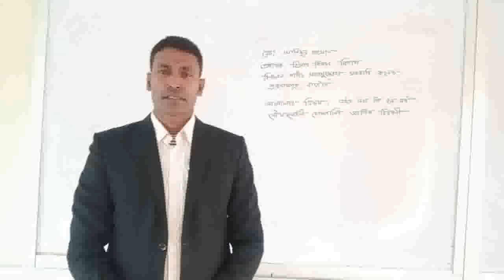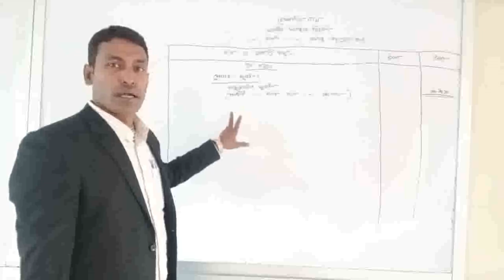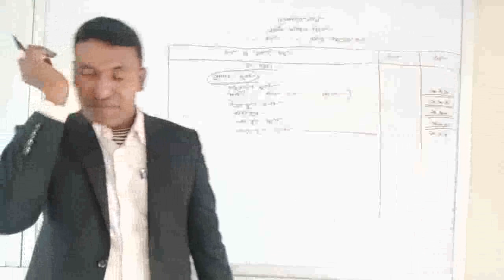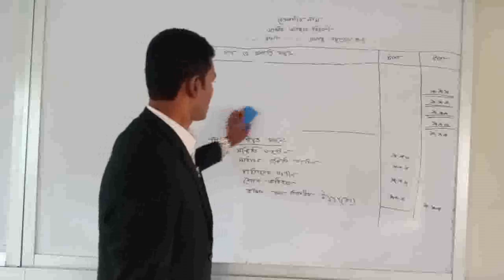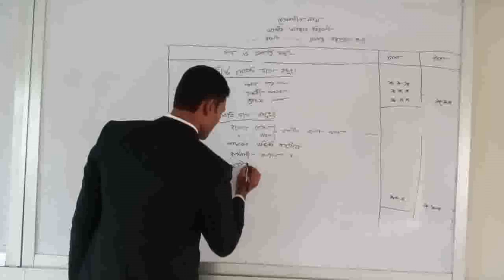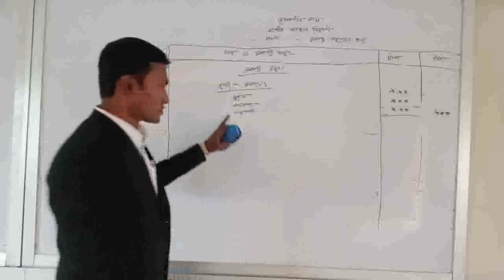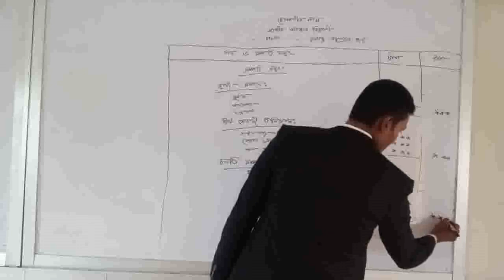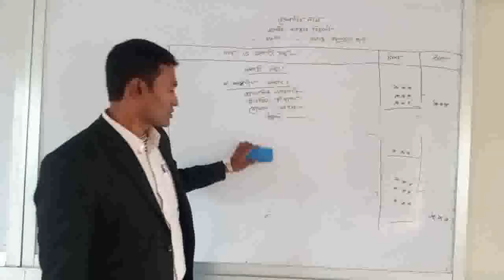মোঃ আনিছুর রহমান, প্রভাষক, হিসাববিজ্ঞান,